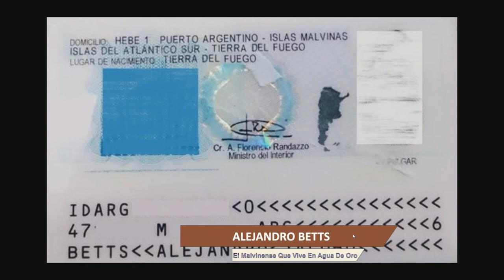ALEJANDRO BETTS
El MALVINENSE QUE VIVE EN AGUAS DE ORO